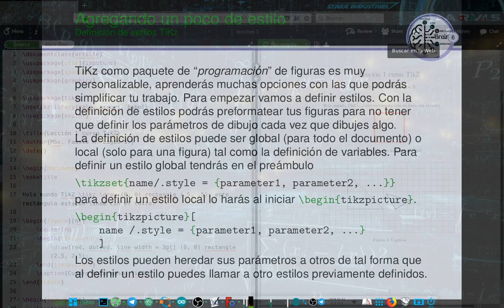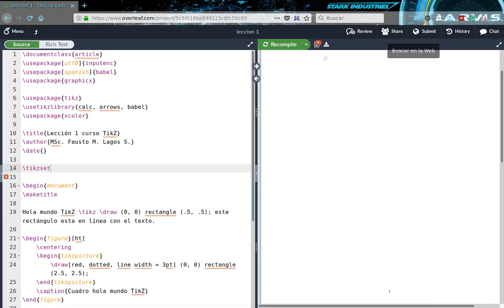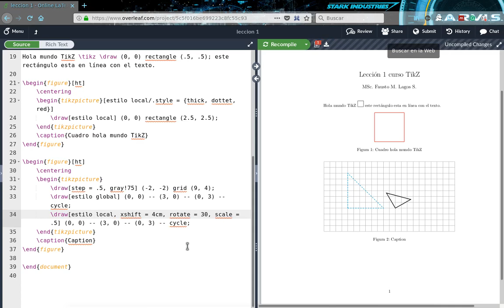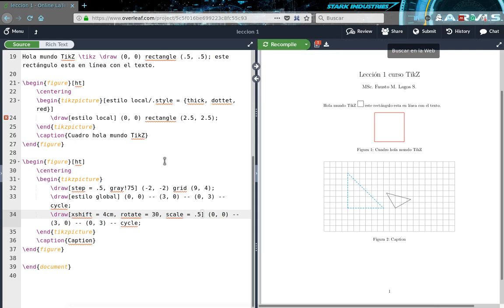TikZ Tutorial 1.3: Dale estilo a tus gráficos TikZ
En este tutorial aprenderás a definir estilos globales y locales para tus gráficos TikZ.

4:59 El tipo de línea correcto es dotted.